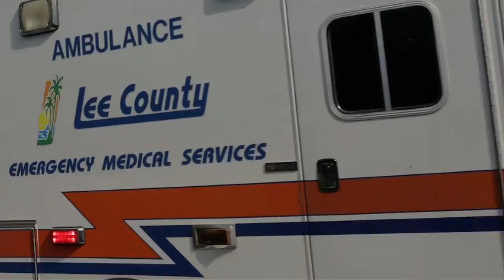Heart Attack- Time is Muscle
When it comes to extreme medical emergencies, time is of the essence. Think the 'golden hour' in getting a patient to a trauma center. The phrase 'time is brain' refers to stroke. In the most common form of heart attack- time is muscle.

"The outcome of having a heart attack if undiagnosed or untreated is that certain parts of the heart muscle die. Now if a large part of the heart muscle dies the patient dies," says Dr. Larry Hobbs, emergency physician with Lee Memorial Health System.

The most dangerous type of heart attack involves a sudden blockage of a coronary artery. The sooner it's identified, the faster doctors can act.

"So the aim of the health care system in the whole country is in the shortest possible time to stop the heart attack by opening the artery," says Dr. Subhash Kshetrapal, cardiologist.

National guidelines call for a 90-minute door-to-balloon. From the time a patient hits the ER until an angioplasty, or balloon, is inserted to open the blockage.

"After the ballooning more blood is flowing and the patient, most of the time, is feeling a whole lot better by now. As the artery opens the chest pain disappears," says Dr. Kshetrapal.

In Lee County, they are taking steps to shrink that window by working with first responders. Calling 911 instead of driving to the hospital shaves about 10 minutes. Before the patient even gets to the ER, EMS is getting a read on them, transmitting an EKG to the hospital - where doctors are waiting.

"If we can save that muscle from dying we do a lot to help that patient lead a normal life," says Dr. Hobbs.

Preparing for heart attacks and treating them systematically is saving time, lives and heart muscle.